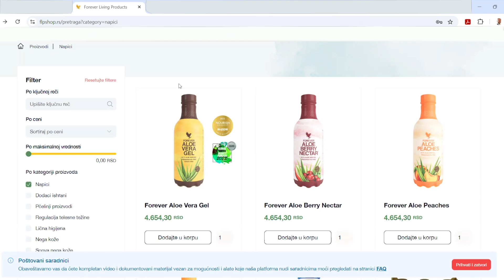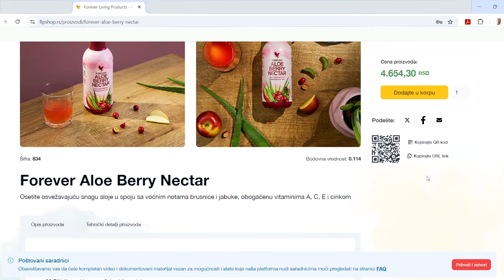Uputstvo o korišćenju personalizovanog QR koda i referala za pojedinačan proizvod